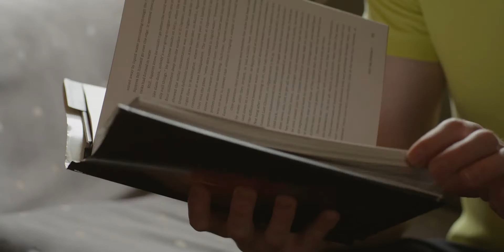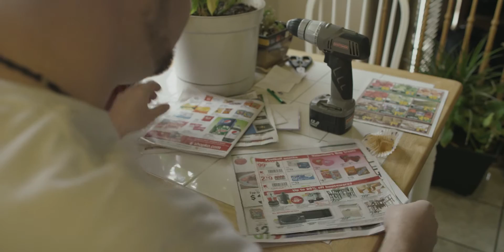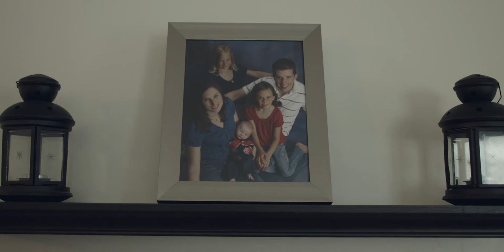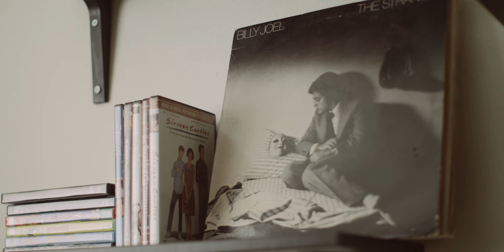Mars One Way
There were 200,000 people who applied to participate in a project called Mars One. It's a private enterprise to establish a permanent human settlement on Mars and film a reality show along the way. The idea is to go in crews of four starting in 2024. The thing is, right now the technology can only get them there. It can't bring them back. Seven Utahns made the first cut; we spoke with five of them.

This film is another partnership with Skylar Nielsen and his guys at Vita Brevis Films,

for this and other Utah stories.

In order of appearance: Cody Reeder, Casey Hunter, Will Robbins, Katelyn "Kitty" Kane, Ken Sullivan, Becky Sullivan, Calvin Juárez

God is an Astronaut: All is Violent All is Bright
This will Destroy You: They Move On Tracks of Never-Ending Light
God is an Astronaut: Frozen Twilight